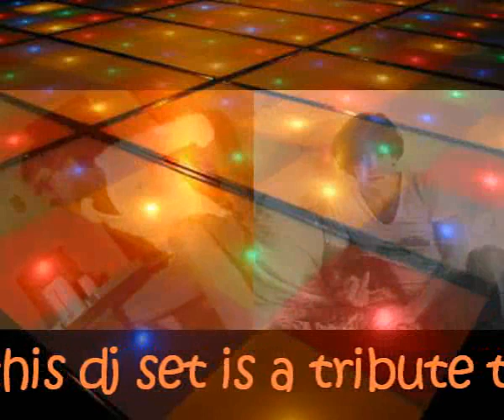𝗪𝗛𝗜𝗧𝗘 𝗔𝗡𝗚𝗘𝗟𝗦 𝗼𝗻 𝘁𝗵𝗲 𝗗𝗔𝗡𝗖𝗘 𝗙𝗟𝗢𝗢𝗥 - 𝗣𝗧. 𝟮 - 𝗱𝗷 𝗠𝗮𝗿𝗰𝗼 𝗙𝗮𝗿𝗶̀ - (𝗱𝗷 𝘀𝗲𝘁)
.this DJ set is a tribute to the great DJs Bob & Tom from the Baia degli Angeli (Italy) for their dance and soul music selections in the year 1976 .
Those who lived through those times, remember those magical evenings immersed in a unique atmosphere .
I wanted to relive those feelings with this set, with my vinyl collection .
FOR MY FRIENDS ONLY, NOT FOR SALE !!
I ask permission to publish the songs of all these artists that have made us dream and dance .